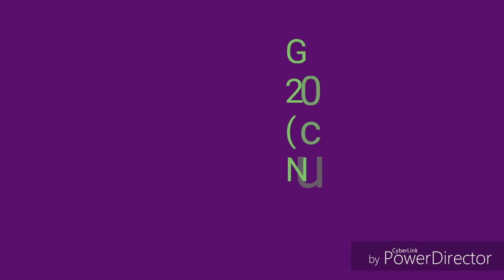Giuseppe Mirizzi - 200.Song for guy ( cover Elton John ) Nuova Versione